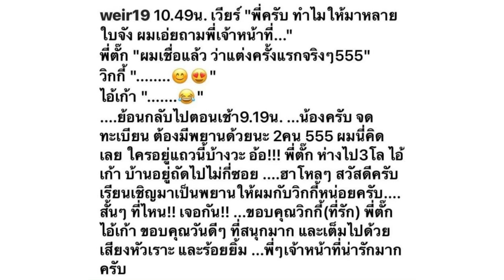ล่าสุด เวียร์ เผยภาพภรรยาครั้งแรก พร้อมอวดทะเบียนสมรส